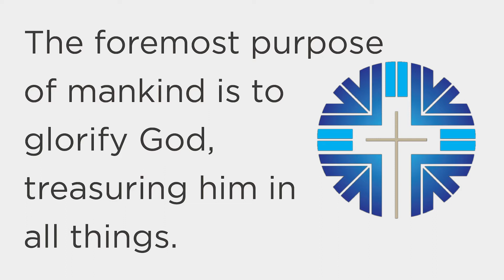Upward / Inward / Outward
As a church, we exist to we exist to Exalt God, Edify Believers and Evangelize the World. The foremost purpose of mankind is to glorify God, treasuring him in all things. As a church, this purpose should guide our lives together in three directions: upward, as we exalt God; inward, as we edify one another; and outward, as we evangelize the world.

These 3 directions are incorporated in our logo. Upward, Inward, Outward.